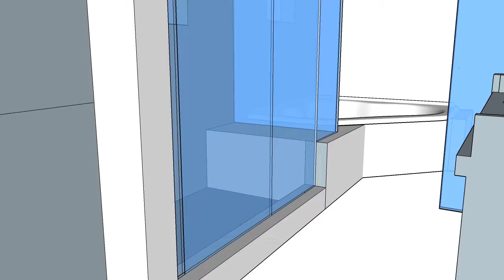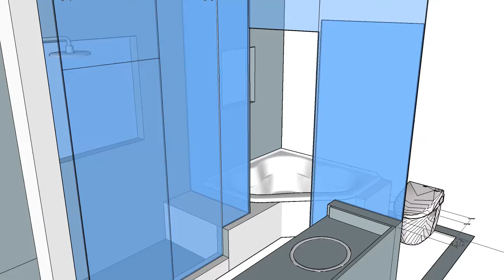glasswall41817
glass wall system at tub